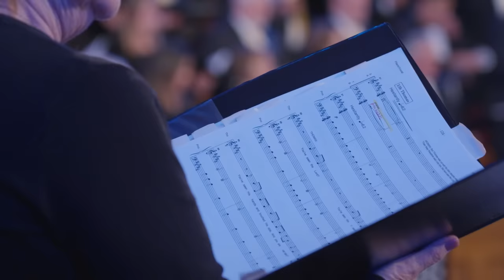‘The Lamb of God’ Spreads the Hope of Jesus Christ at Easter Season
Each year Rob Gardner’s oratorio about the Savior’s death, Atonement, and Resurrection is performed by more than 4,000 performers across the world participate in locally produced performances of “Lamb of God” in places as far-reaching as Buenos Aires, Romania, and Taiwan. These performances play for a total audience of more than 50,000 people. Almost all performers are volunteers. In the coming month, performances will take place in Arkansas, California, Colorado, Idaho, Indiana, Montana, Oregon, Taiwan, Washington, Wyoming and Utah, among others.

One such performance took place in the Tabernacle on Temple Square on Friday and Saturday, March 22–23, 2024, by the Davis Interfaith Choir and Symphony. The event marked the beginning of Holy Week.

“Singing in the Tabernacle is quite an experience, and conducting this ensemble here has been just a remarkable lifetime experience,” said Jane Fjeldsted, who conducted the concerts. “The most impact that I’ve seen has been the power of this music on the people who are preparing it and present the concert. The music is magnificent, and the people who perform this and prepare it have come with their deep, abiding testimonies and their faith in Jesus Christ and their love for Him.”